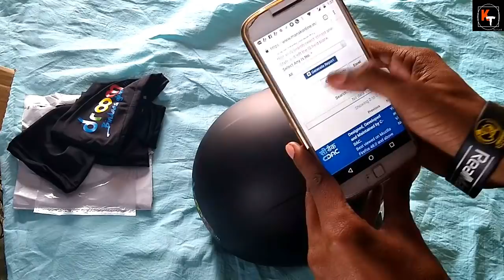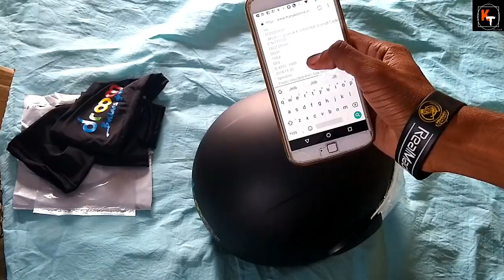{UNBOXING} 99/- Helmet From Droom. Durable, Worth Buying?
Hello friends in this video i have unboxed a helmet and a bike hand sleev. which i had purchased from droom in 99rs & 29rs respectively .also i have told my review about it and have checked it from bis official website. so to know about is it worth buying or not. watch this video. thanks

download droom app from here and wait for sale.